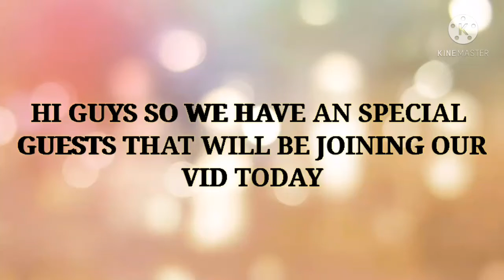HAPPY B DAY TO MY CATS 💖💕🎂🎂🎊🎉🎈🎈